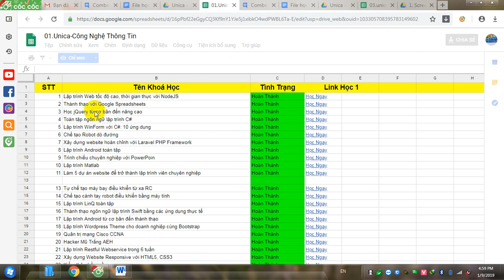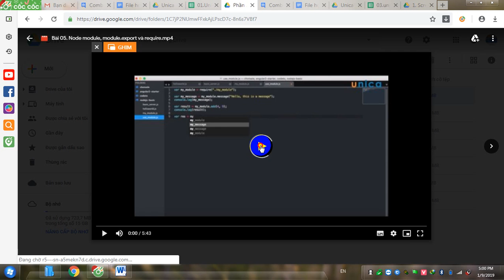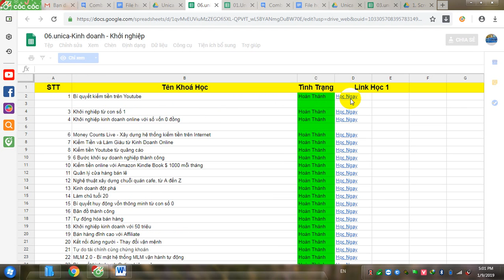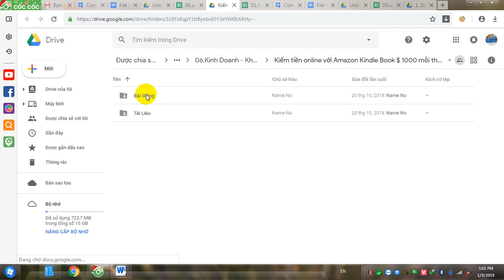bộ full 2000 khóa học trực tuyến